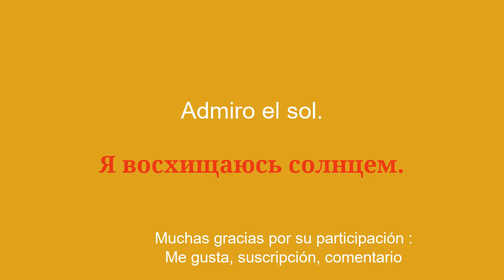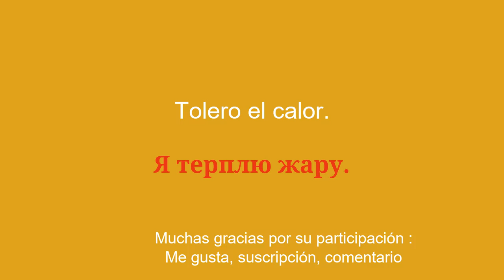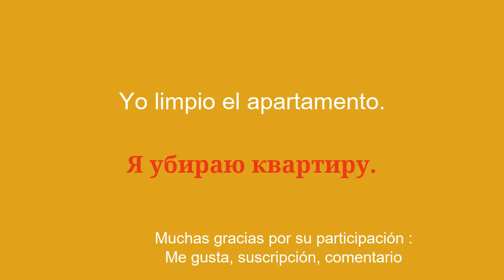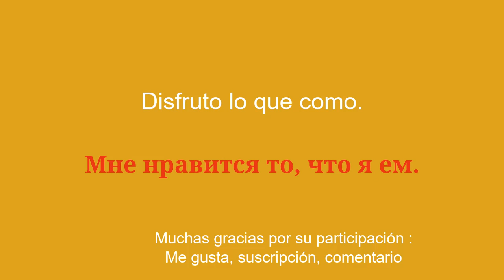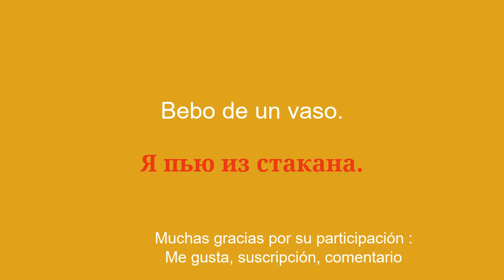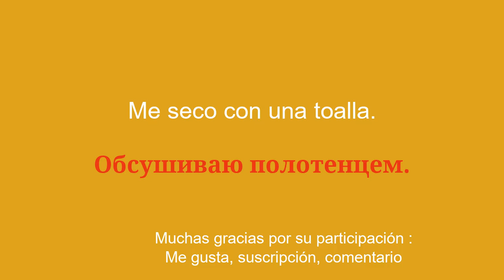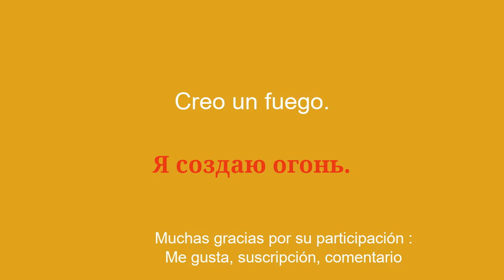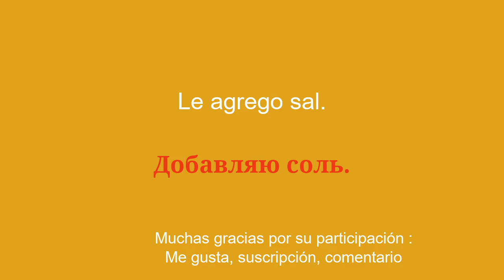Aprende palabras simples en ruso para principiantes.